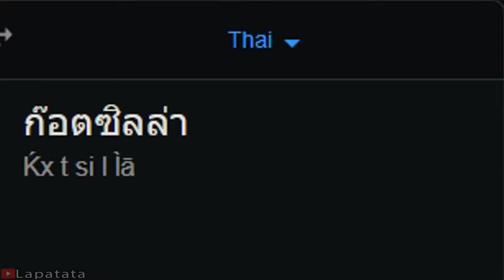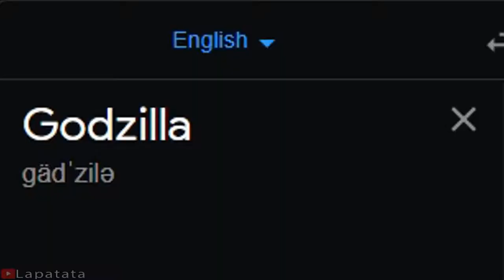Godzilla in different languages meme Part 2 (Credit to Lapata)